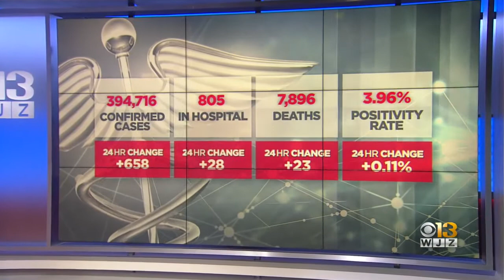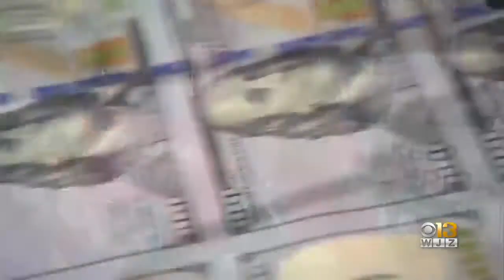COVID-19 In Maryland: March 16, 2021 (Noon Update)